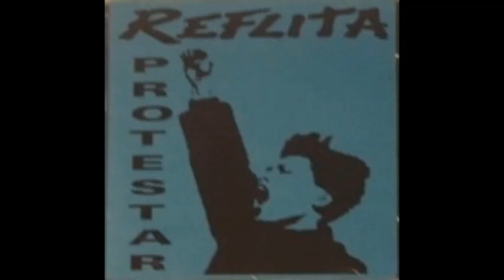Reflita - Protestar | cdr - 2004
Iúna - Espírito Santo

01 - Protestar
02 - Uma jaula
03 - Preservar
04 - Minha arma
05 - Queria ter certeza
06 - Samba enredo do ninguém
07 - Foda-se a moda
08 - Estão cegos
09 - Causa nobre
10 - Sonho real
11 - Um lugar
12 - Preservar (Acústico)
13 - A dor que os outros não sentem
14 - Eu não acredito no sistema
15 - Intro
16 - Reflita x Questione